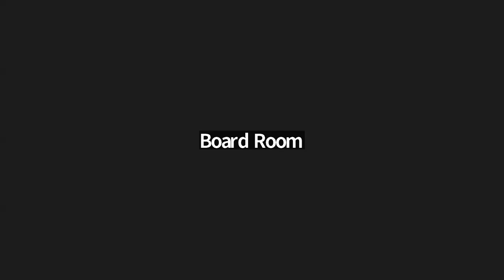Oct. 9, 2024: Sumner-Bonney Lake School Board Study Session Recording